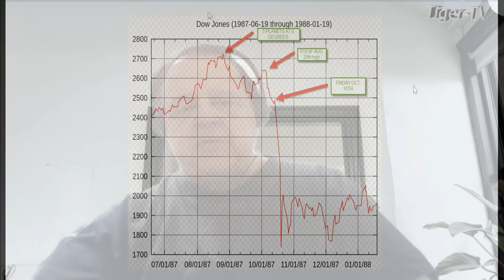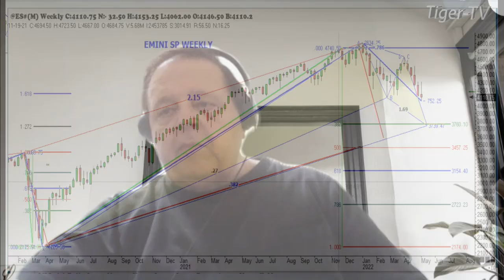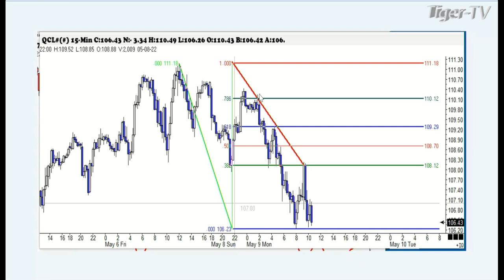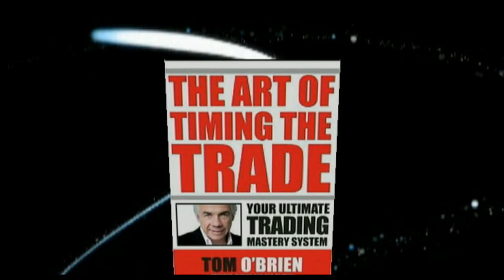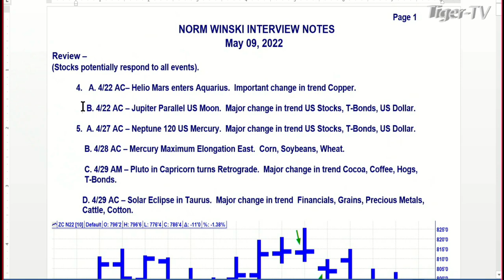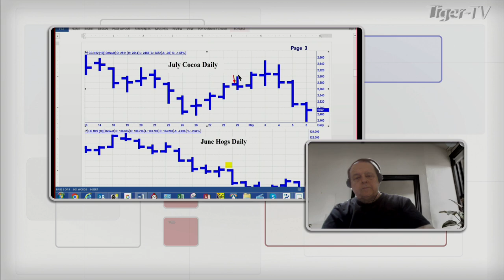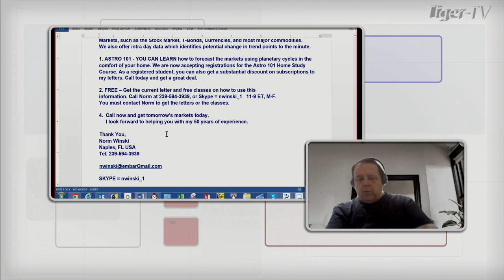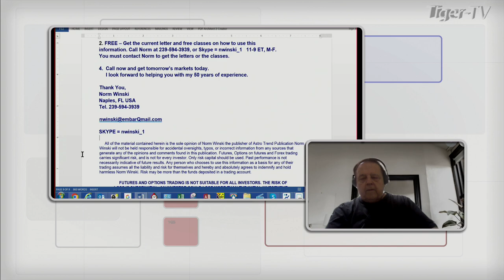May 9th, Trade What You See with Larry Pesavento n on TFNN - 2022